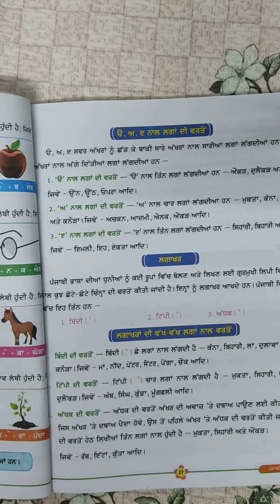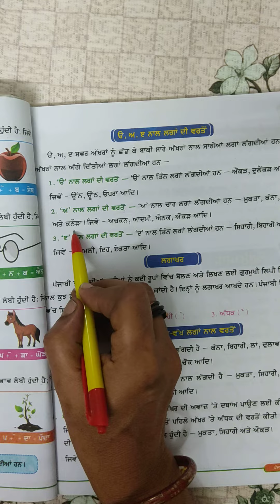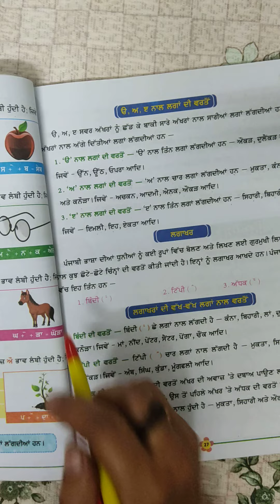lgakhar di vrto